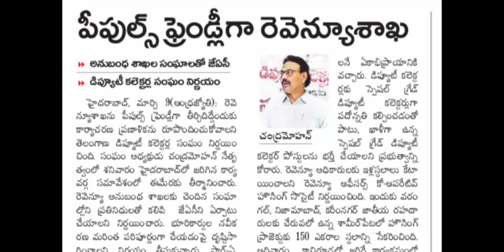tspsc latest news today telugu,latest news,tspsc latest news today,ts latest job notification update